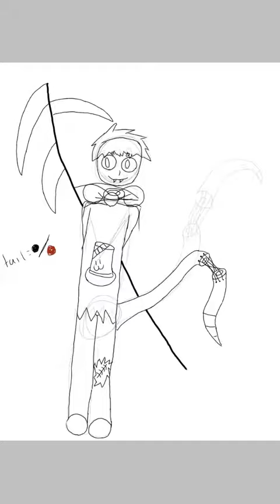Speed paint (redo)